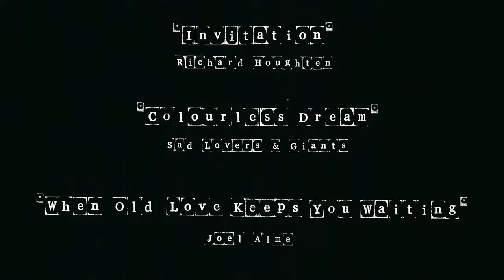New Balance Numeric NB Underground Skate Edit HD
Battling April showers and cobblestoned streets a few of the New Balance Numeric Team took a short trip to London, Paris and Lyon. As documented by James Messina and Jake Harris, for Brindle Collective.

Featuring :
Antoine Asselin
Levi Brown
Tom Knox
Tom Karangelov
Tyler Surrey
Jordan Taylor
Flo Mirtain

"Colourless Dream" - Sad Lovers & Giants
"When Old Love Keeps You Waiting" - Joel Alme